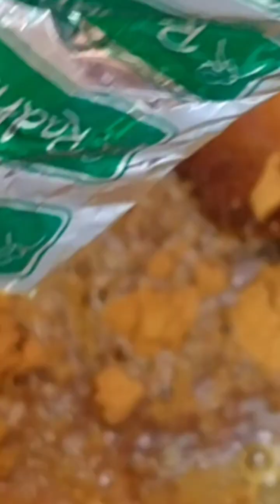খুব সহজে ঝটপট বিরিয়ানি রান্না করে ফেললাম।Easy birianny#viral